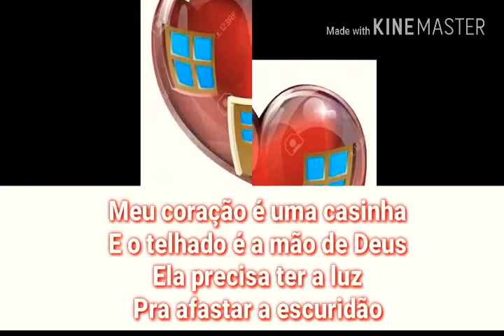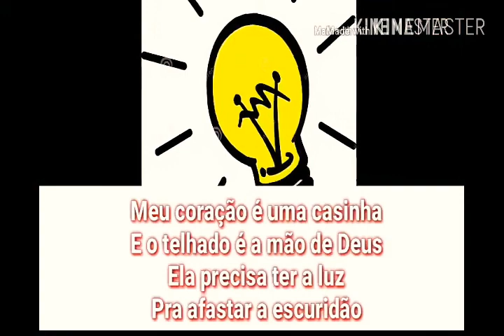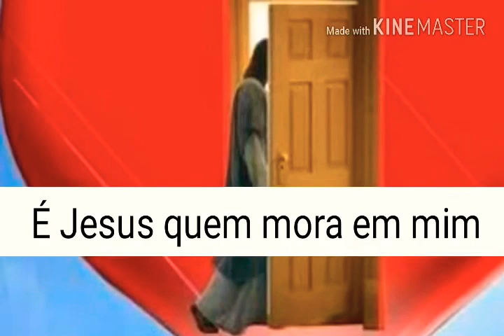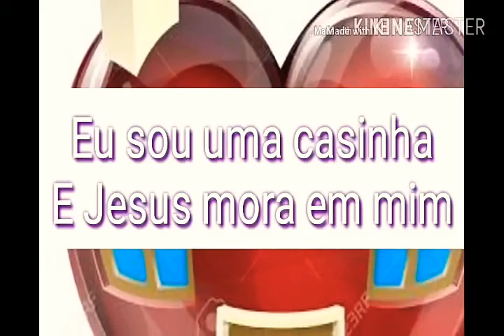Casinha de Jesus - Aline Barros 👧👦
LOUVOR GOSPEL INFANTIL.